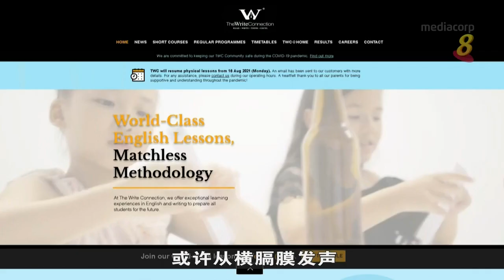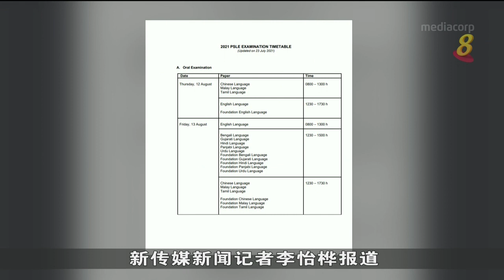小六离校考试口试首天 受访家长：已提醒孩子戴口罩要大声点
今天是小六离校考试口试环节的第一天。为保障师生安全，教育部加强口试的防疫措施，所有小六考生和考官必须戴着口罩，有别于去年无需戴口罩的规定。受访家长纷纷提醒孩子要放大声量。也有补习中心教导学生如何应付心理压力。